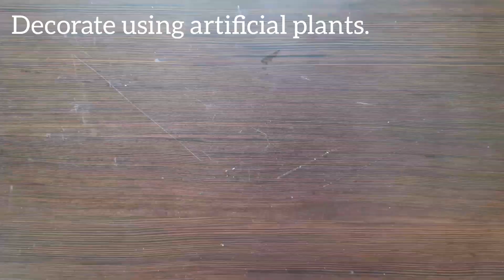Tissue paper holder using Pop-sticks //icesticks craft// Homemade tissue paper holde// DIY popstick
TISSUE PAPER HOLDER USING POP-STICKS.

MATERIALS NEEDED
1. Pop-sticks.
2. Glue gun.
3. Artificial plants.